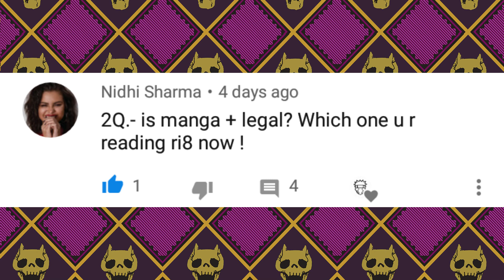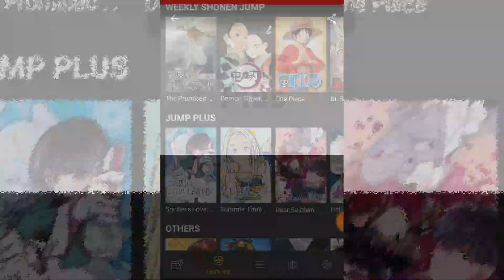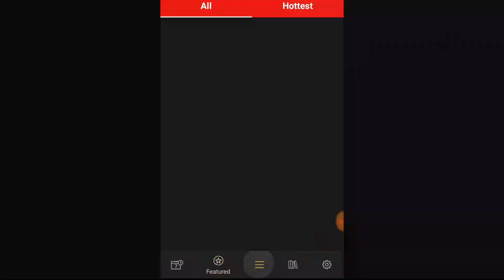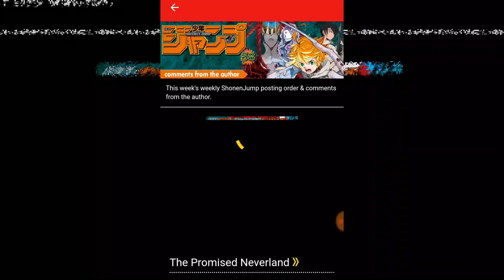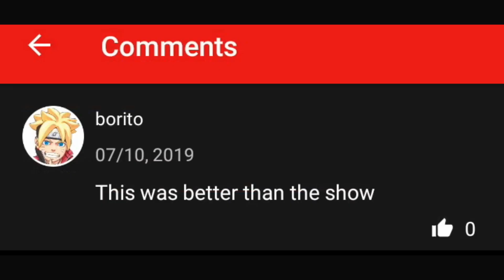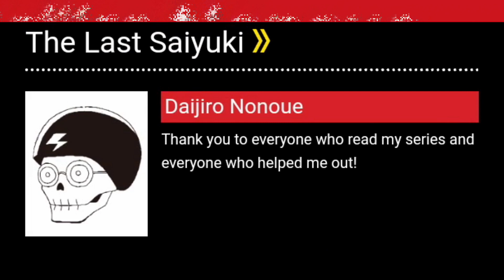How to support Manga and Manga artists(HINDI)